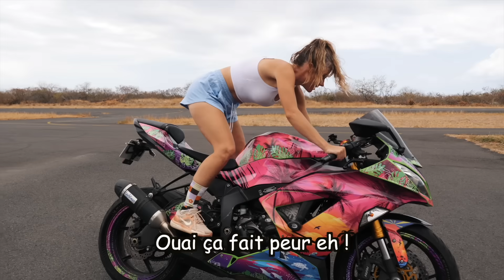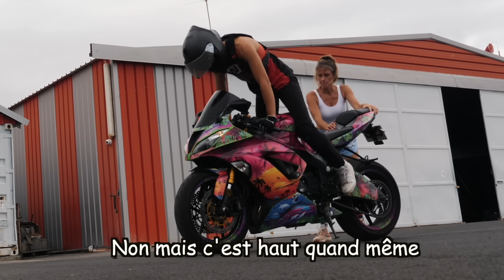Je me prends un GROS FAIL sautemoto 🐑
SNAP: 👻 lezito555 👻